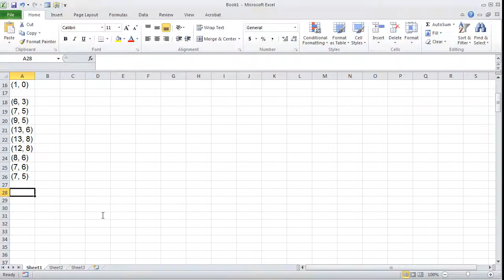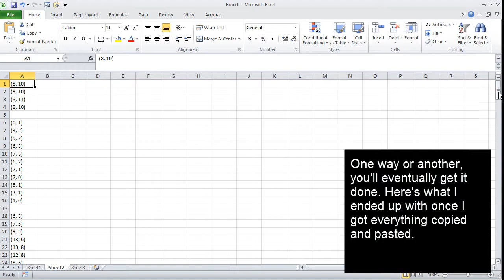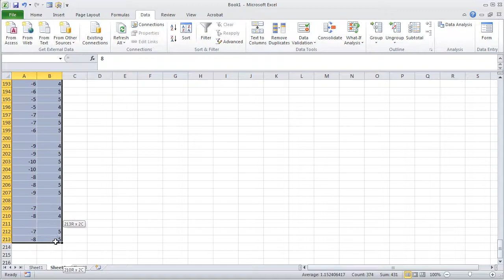Cartesian Coordinate Puzzle Hack with Microsoft Excel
You know those ridiculously tedious Cartesian coordinate puzzles that sometimes show up in your kid's homework? Here's how to hack one using Microsoft Excel. Teach your kid how to do it, and he or she might actually learn something useful as a result of the assignment.